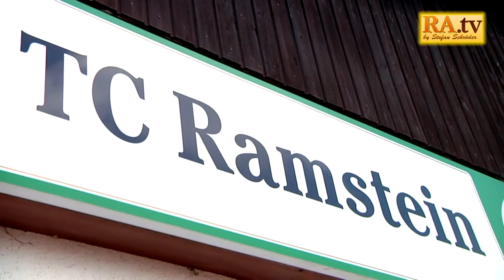3. Sommer Holiday Tour 2016 "Tennis zum Kennen lernen beim TCR"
RA.tv präsentiert die 3. Ausgabe der Sommer Holiday Tour 2016

- Den ersten Besuch beim Ferienprogramm machte RA.tv beim
Tennis Club Ramstein (TCR) mit dem Motto
"Tennis zum kennen lernen"

- Im Interview mit dem Jugendwart Dieter Ruppert über das Soziale Engagement & Unterstützung vieler Organisationen.

- Tolles Ferienprogramm vom Jugendbüro Team &
der Verbandsgemeinde Ramstein-Miesenbach.

- RAMSCHDER.tv / Jugendüro Ramstein

Der Beitrag enthält folgende Musiktitel von Youtube:
- Danzon_De_Pasion_Sting
- Dark_Lotus_Sting
- News_Theme_2
- Piano_March
- Yeah